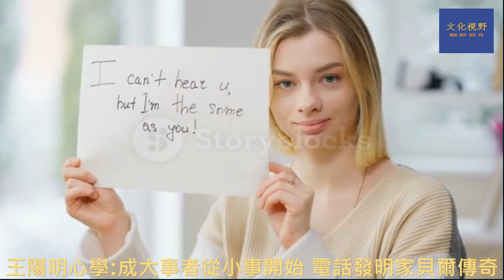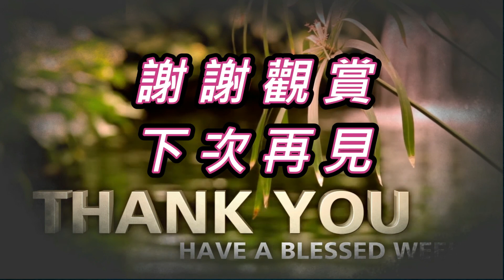電話發明家#貝爾#的故事:成大事者從小事開始|陽明心學# |文化視野# | 傳統文化 |李方